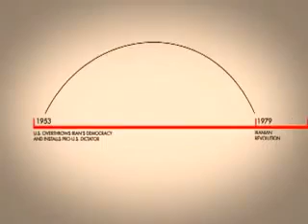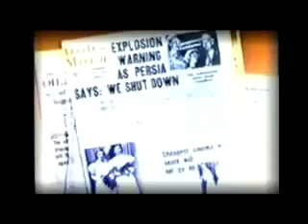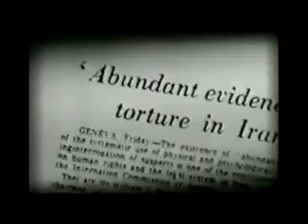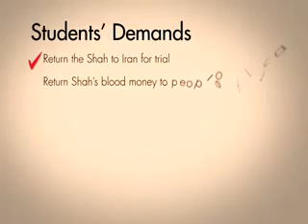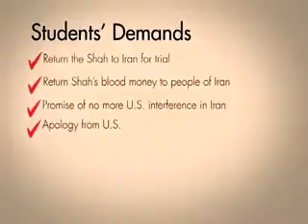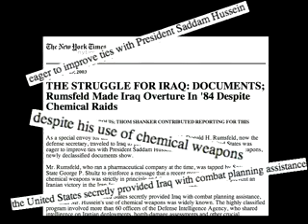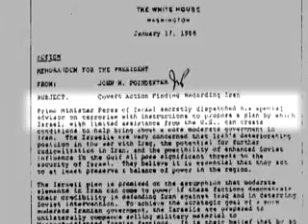Iran 101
Great little history lesson on Iran's relations with the USA.